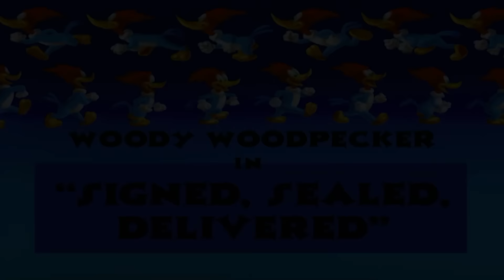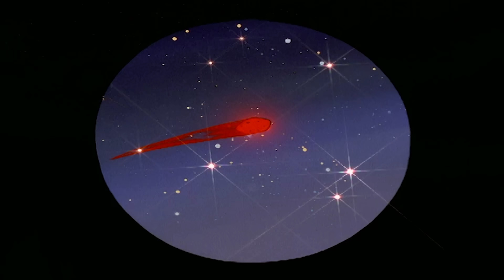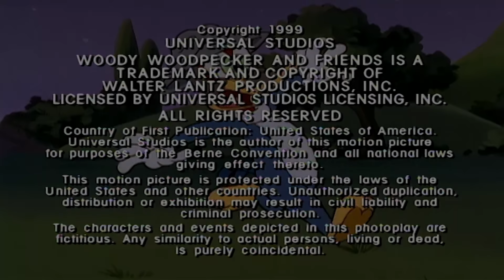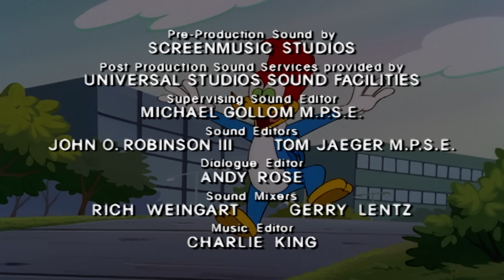Dia de Spa do Pica-Pau | Pica-Pau em Português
Para desfrutar de um dia relaxante em um luxuoso spa europeu, primeiro o Pica-Pau precisa conseguir enganar o porteiro.